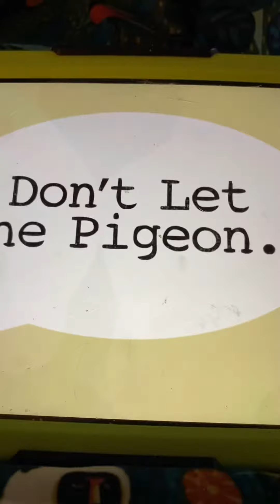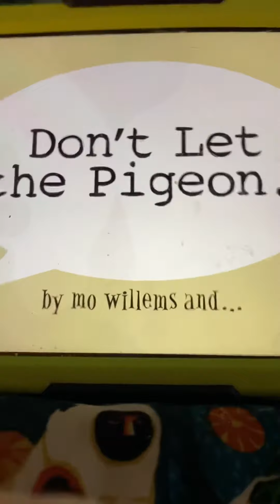Don’t let the pigeon said the f word